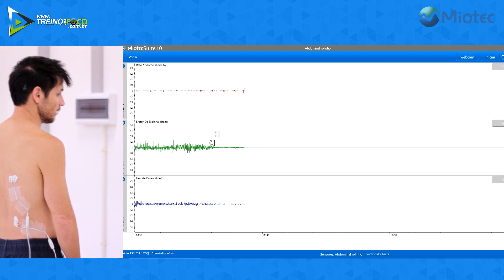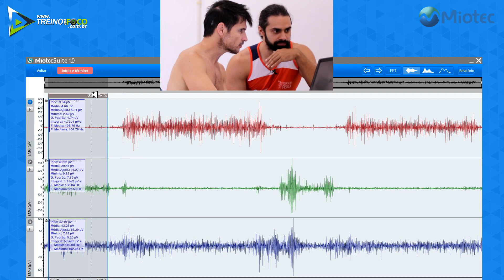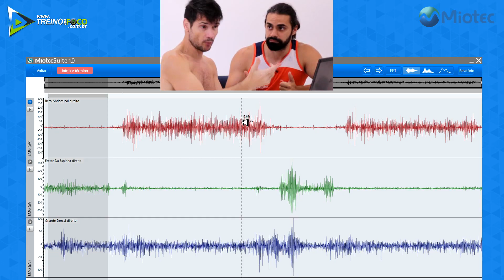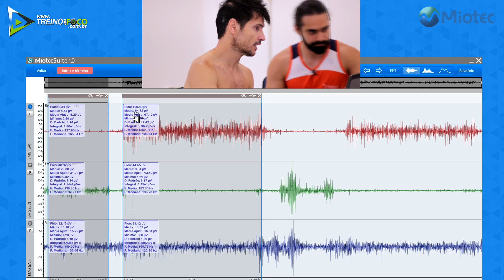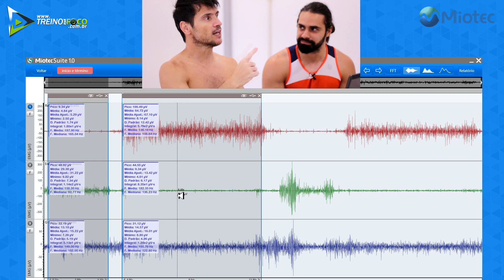Prancha Ventral ATIVA MENOS eretores da coluna do que a posição em pé - Comentários #02